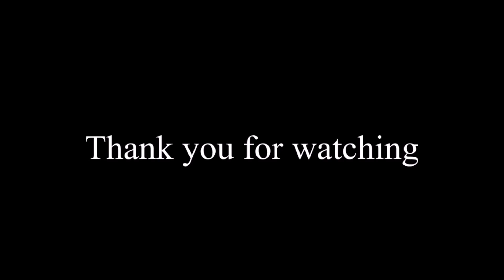Importance of knowledge in Islam.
Friday Khutbah at the Jurgens Centre, Englefield Green, on Friday, December 30th, 2022.

By
Abdul Basith Awan